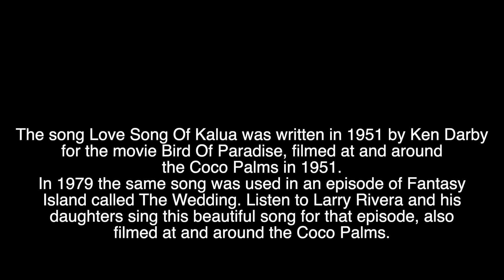Love Song of Kalua at Coco Palms-Fantasy Island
The Love Song of Kalua first heard at Coco Palms for Bird Of Paradise, filmed in 1951, then again at Coco Palms for Fantasy Island, sung by Larry Rivera and daughters in 1979. Other portions of the movie were filmed on the Big Island of Hawaii. Debra Paget is stunning in this film.